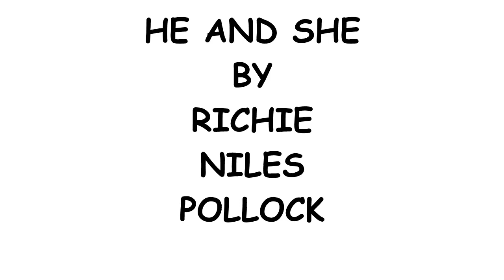HE AND SHE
He is a kite   She holds the string    He flies almost out of sight   She keeps him from wandering...